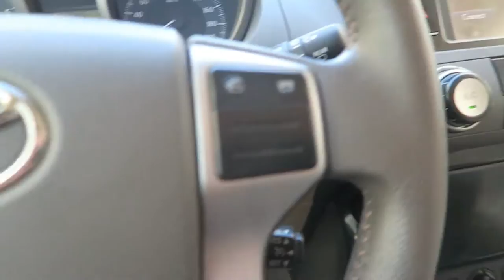LAST DAY IN RIYADH | Eastern Adventure [Episode 18]